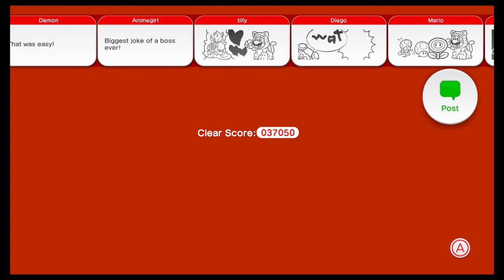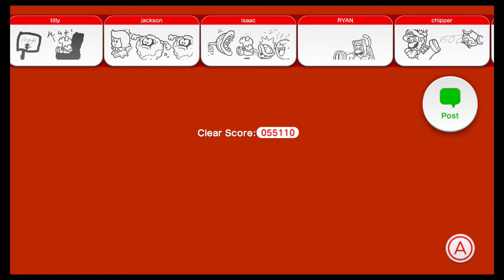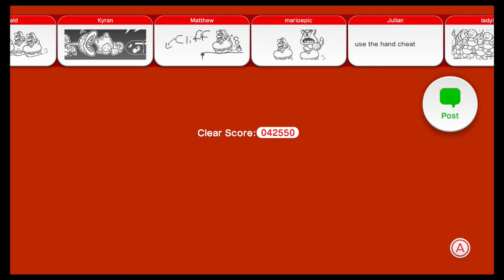Part 16 - You're Upsetting the Trees | Super Mario 3D World | Wolfepack Gaming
Who would even have a gaming channel? Like what kind of person even does that?

Super Mario 3D World[a] is a 2013 platform video game developed and published by Nintendo for the Wii U. It is the sixth original 3D platform game in the Super Mario series and is the sequel to the 2011 Nintendo 3DS game Super Mario 3D Land. The game follows Mario and friends attempting to rescue fairy-like creatures called Sprixies from Bowser, who invades the realm known as the Sprixie Kingdom. The gameplay is similar to previous instalments of the series, with players passing through individual levels to reach Bowser. The game also introduces a power-up called the Super Bell, which turns the character being played into a cat, enabling them to climb walls and use a scratch attack, as well as a character selector.